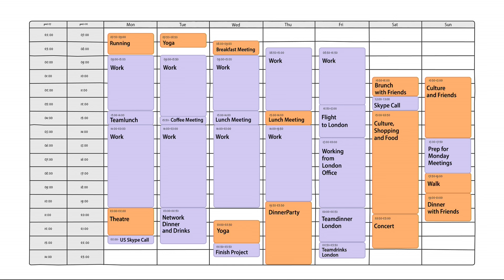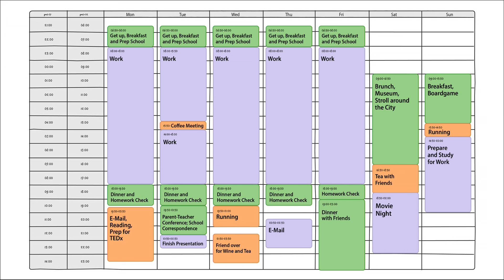Re-setting the public image of modern successful women | Jennifer Miksch | TEDxZurich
Media in all its forms paints a vivid picture of the ideal successful woman. This image is not always realistic or healthy. Women from diverse backgrounds are pushing themselves to their full potential – becoming leaders, being positive role models, creating a home, having empathy and taking care of the family. Can women really manage “to have it all and do it all“?

Jennifer Miksch is the Global Project Manager at Marley Spoon, a Berlin based food start-up. She holds a Masters degree from the Institut de Hautes Études Internationales et du Développement (Geneva), where her research focused on Female Founders of Online Start-Ups (2012). Jennifer was awarded the St.Gallen Wings of Excellence Award for her work in the field of female leadership. She is published and gives international lectures on this subject.